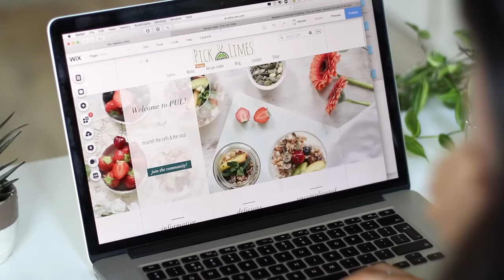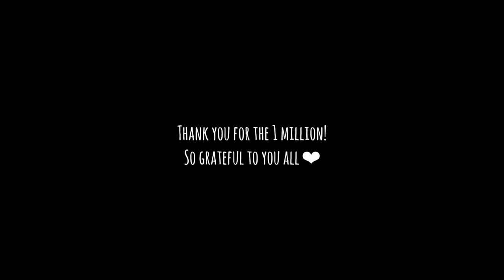NEW STUDIO TOUR + 1 MILLION?!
🎉 1 million?! I feel like this is a YouTube glitch… this can't be real. I'm beyond grateful to you all!  ❤

WHAT WE USE @ THE PUL KITCHEN (2019)
» Food processor
» Hand blender:
» Cast iron pot:
» Mini spice jars:
» Air-tight containers:
» Mason jars

❤ Sadia